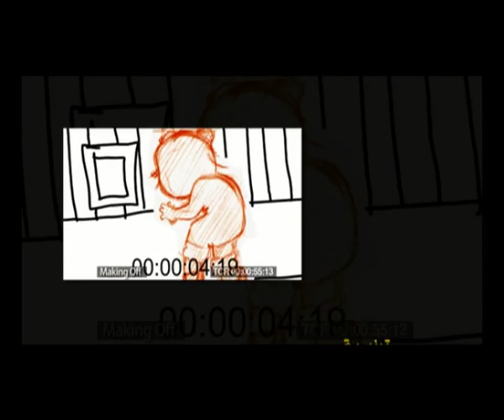Animation Kids Tarnima (7ata 7agah 7elow) AghapyTV